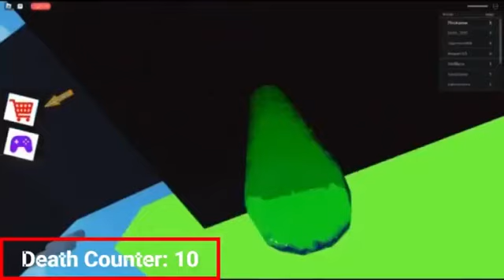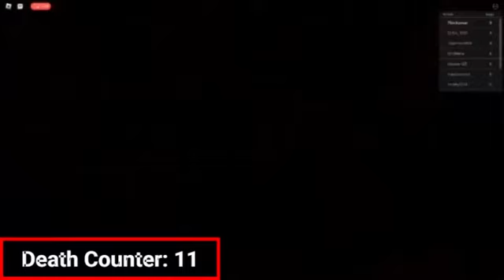I didn't do my homework📝📚...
Please???